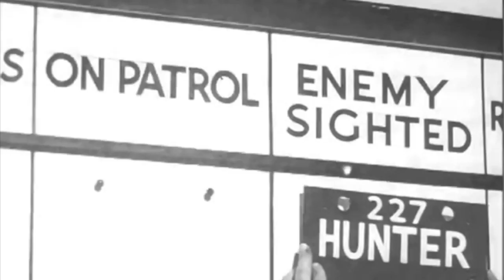Casablanca Party | Wings and Wheels 2014 | Ursel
9 August at 09:00 to 10 August at 17:00
Ursel Airport - Knesselare
Casablanca Feestkomiteit is terug een gans weekend te gast op Wings & Wheels te Ursel.
We draaien dan ook graag voor u ten dans, 2 dagen non stop op het vliegveld voorzien van een houten dansvloer! ;) Deejay captain Humphrey Peacock

Casablanca 1945 party
Jive, Swing, Lindy Hop and so much more
Zaterdag 9 & zondag 10 augustus doorlopend

Dansinitiatie Lindy Hop om 14u00 door Ivan van Wassenhove gevolgd door de beste Swing uit de jaren '40

Zaterdagavond vanaf 20u30, inkom Gratis
"Airforce 7" muziek van de 70's tot nu.

Military History show and fair
Zaterdag en zondag 9u - 17u
(inkom 10€, kinderen -12 Gratis)

Showoverzicht 2014:
- Een grote militariabeurs met meer dan 400 standen
- Een static van 350 hedendaagse en historische legervoertuigen
- Een static van vliegtuigen en helicopter
- Demonstraties van re-enactmentgroepen
- Het legermuseum met verschillende tanks uit WO II
- Nieuwe panservoertuigen van Defensie
- NIeuwe tuimelwagen, Skoda, van de Federale Politie
- Luchtdopen met helikopter
- Overflights van Warbirds
- Static F16 - cockpit toegankelijk
- Pipe Bands
- Muziekoptredens
- Randanimatie voor klein en groot - klimmuur met death-ride
- Diverse drank- en eetstands op het terrein